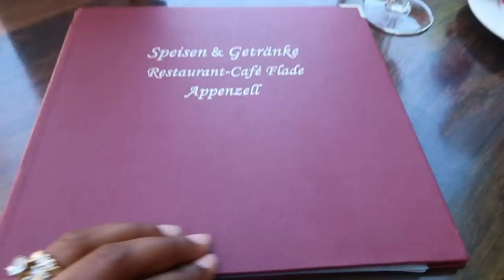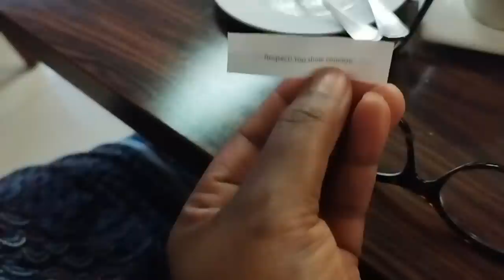QUERIA QUE MIS PADRES SE SEPARARAN 😔/ * cena con compañeras de trabajo 😇 / COMIDA CHINA 🍜